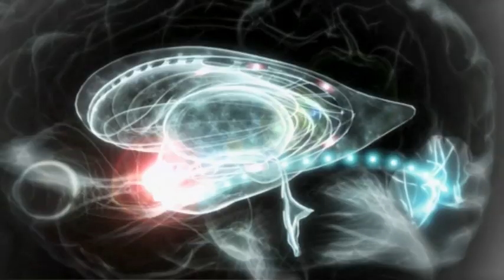Das Automatische Gehirn - Trailer | deutsch/german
Über 90 Prozent von allem, was wir täglich machen, erledigt unser Gehirn ohne uns – unbewusst, und oft ohne dass wir es merken.

Das automatische Gehirn wirft einen Blick auf den inneren Autopiloten von Martha und Jake, zwei Menschen, die sich zufällig über den Weg laufen und wie wir alle von unbewussten Schaltkreisen gesteuert werden – vom Zähneputzen am Morgen bis zu einer wichtigsten Entscheidungen unseren Lebens: in wen wir uns verlieben. 3D Animationen schauen dabei tief in die Köpfe von Martha und Jake und lassen die Module aufleuchten, die bestimmen, was wir tun. Denn die bittere Wahrheit ist: Unser Verstand ist schnell überfordert. Und hat erstaunlich wenig Einfluss.
Das automatische Gehirn begleitet aber auch Neurowissenschaftler in aller Welt in ihre Labors – und zu verblüffend unterhaltsamen Experimenten: Henrik Ehrrson in Stockholm bringt Testpersonen dazu, ihren Körper zu verlassen. In Phoenix, erforscht ein Wissenschaftlerpaar die Neurologie von Zaubertricks. Und in Berlin beweist John Dylan Haynes, dass unser Gehirn bis zu sieben Sekunden vor uns Entscheidungen fällt. Nicht nur die Forscher sind heute überzeugt: „Bewusstsein ist nur eine PR-Aktion Ihres Gehirns, damit Sie denken, Sie hätten auch noch was zu sagen.“